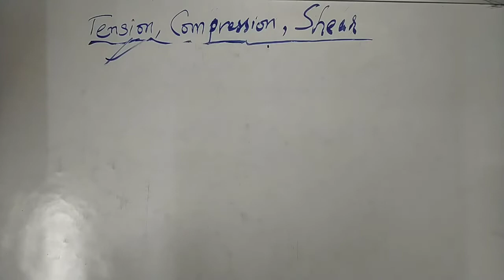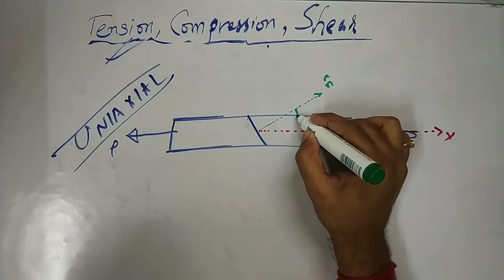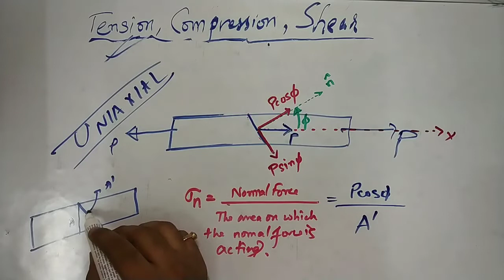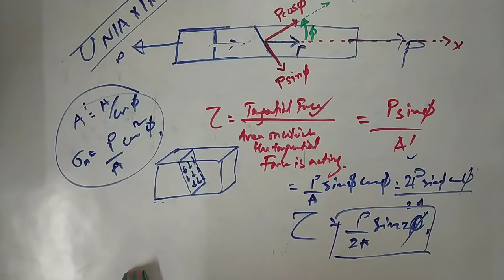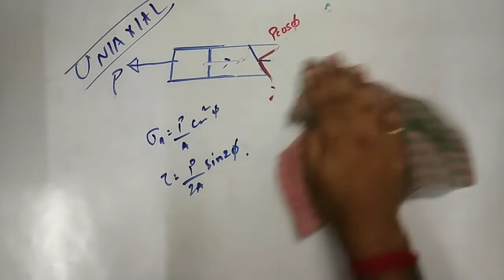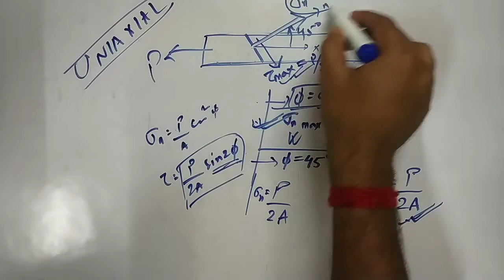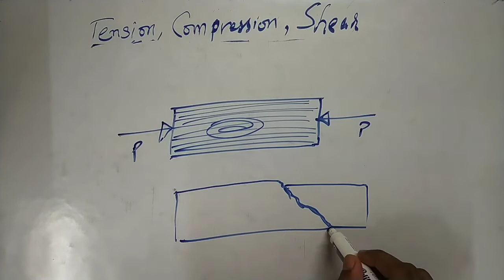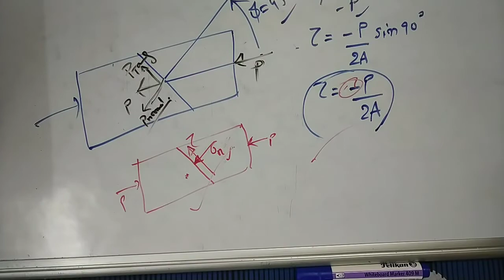Tension, Compression and Shear [Lecture -1] | uniaxial loading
In this lecture variation of stress with aspect of cross section for uniaxial loading is discussed in details. You will be able to get the preliminary idea of how failures actually take place.
Watch the video with utmost patience, you will definitely understand lots of stuffs.